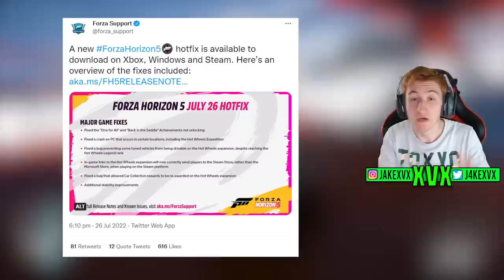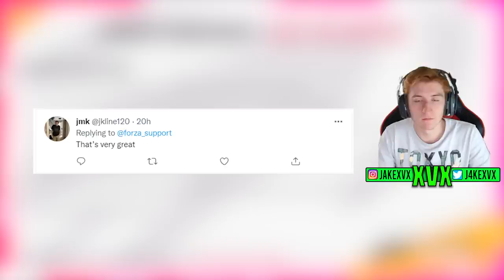Forza Horizon 5 - NEW Update 11 Clues + Info! - Summer Sale, PR Stunts + More